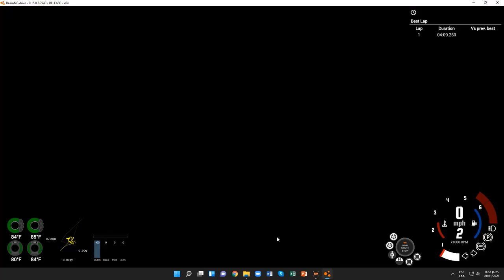BeamNG.drive (Time Trials) (Fiat 600 [Dark Green])